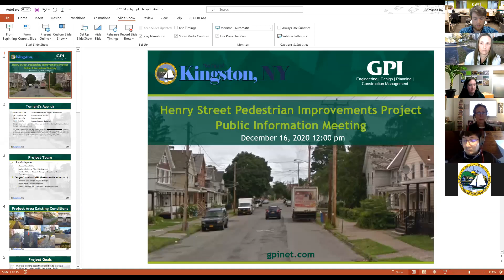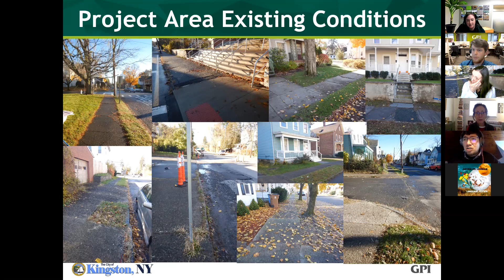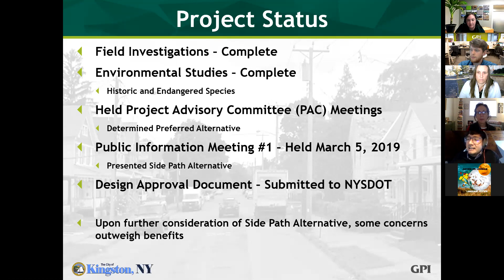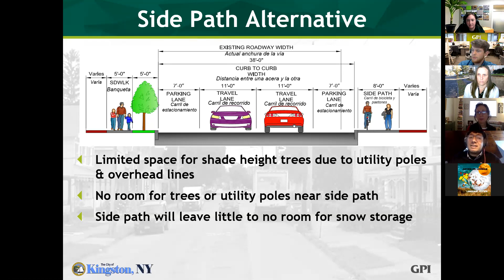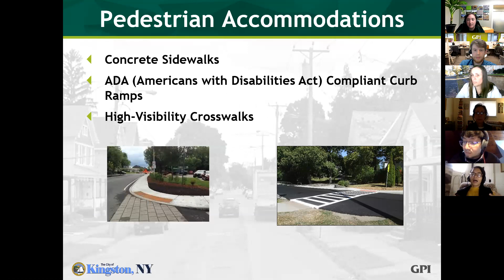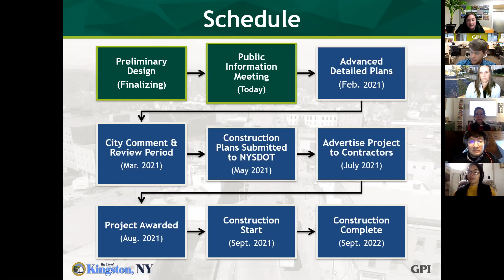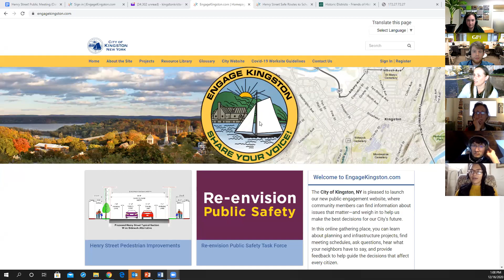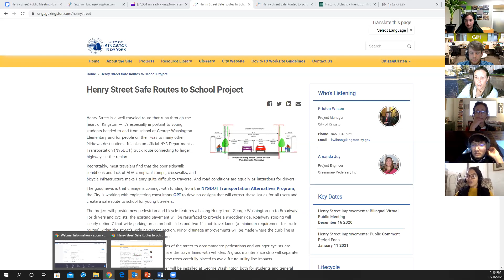Reunión Pública Virtual del Proyecto Rutas Seguras a la Escuela en la calle de Henry